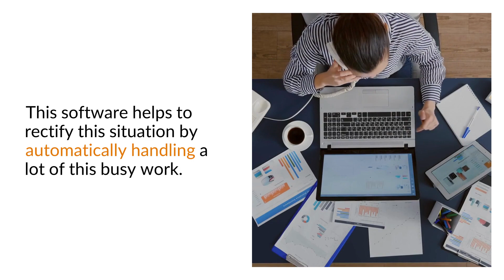Why Accounting Practice Management Software is Key for Accounting Firm Growth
Why Accounting Practice Management Software is Key for Accounting Firm Growth - Mango Practice Management